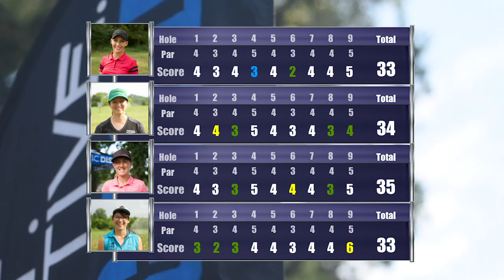2019 MCO Rd3 F9- Allen, Gannon, Fajkus, Stinchcomb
Enjoy shots from the final round of the 2019 Music City Open!